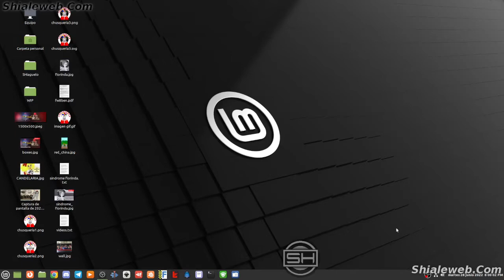ET - Legacy Gameplay una partida epica con el tanque a todo lo que da juego linux open source ganar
una partida epica en legacy y el tanque es la onda en esta ocacion pero me diverti mucho en la elaboracion de este video